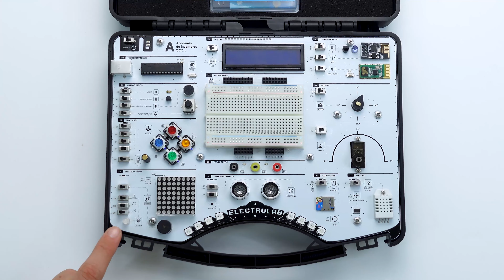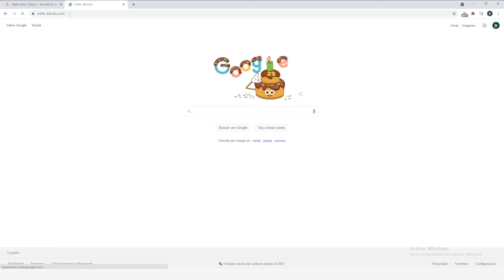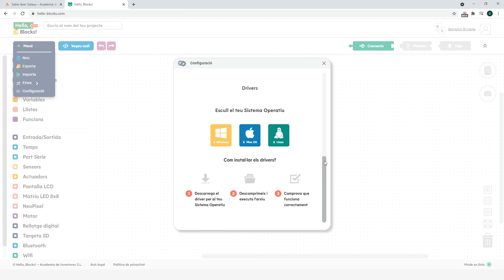El teu primer invent amb: ElectroLab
Kit educatiu Arduino

Dona vida a qualsevol projecte STEAM d’una manera senzilla, segura i sense límits.

Electrolab, el primer maletí educatiu de prototipatge electrònic per ensenyar, crear i programar.

Vols saber més coses sobre ElectroLab?